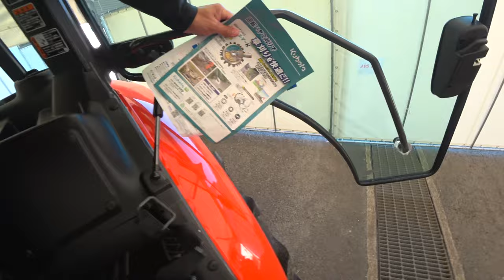【会社員実家農業手伝う】2022クボタ大展示会中古トラクターコーナーに来た！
関連動画
4隅の残耕を抑えるトラクター耕耘方法?美しい田んぼ or 畑を作る?